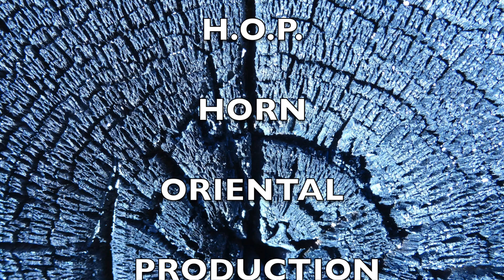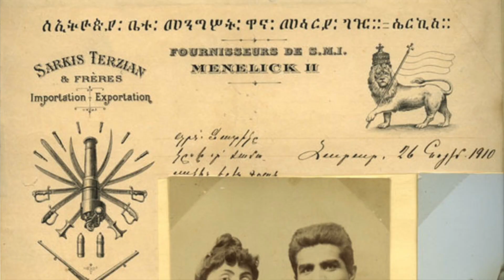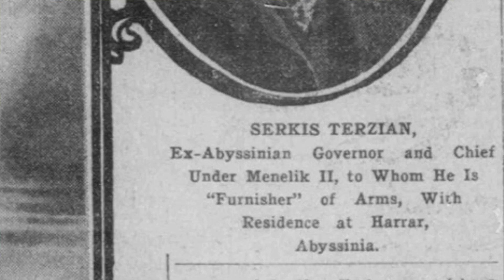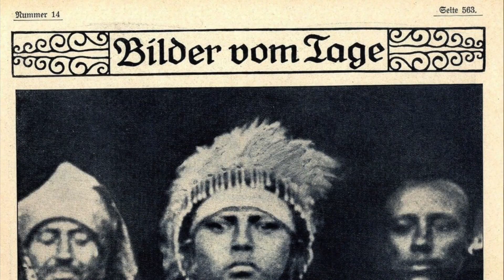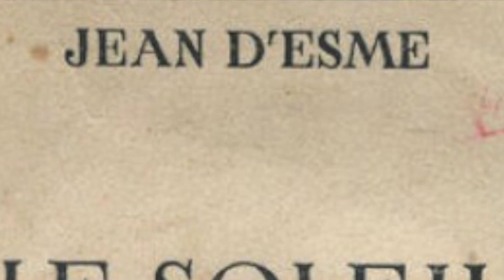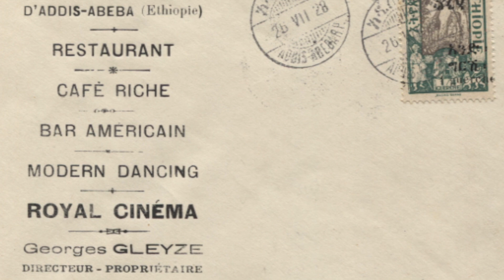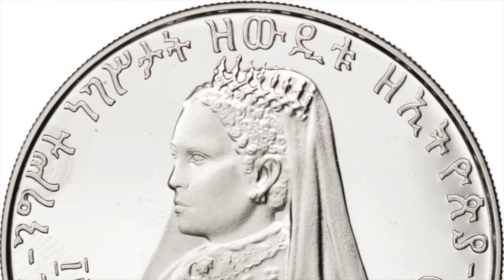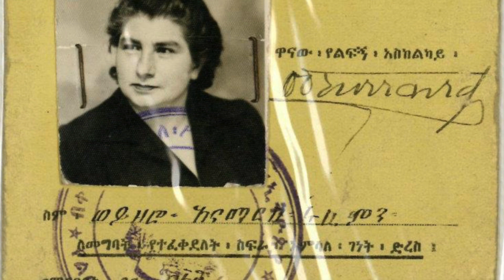Une histoire d'amour avec l'Ethiopie. Alain Marcerou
Alain Marcerou georges Gleyze Sarkis Terzian  Menelik Haile Selassie Menen Zewditou Lidj Yassou Henry de Monfreid Jean d'Esme Joseph Kessel Romain Gary Ethiopie Arménie France Louvre Addis Abeba